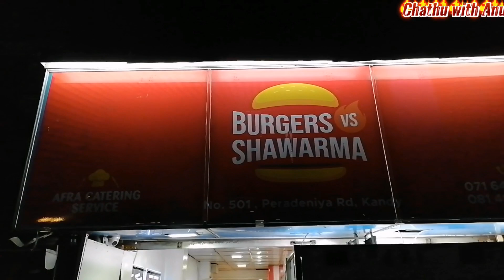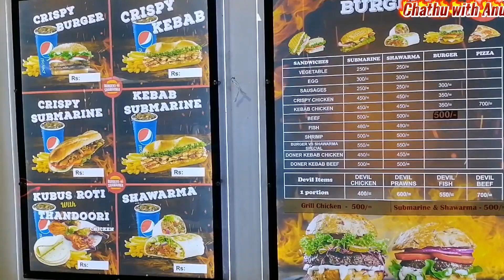Let's go in a circle around the city/නුවර නගරයේ දවසක්/Hotel shawarma Dinner 😋🌮🍜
Let's go in a circle around the city

Come, enjoy the beauty of the city, eat, have fun, walk We had dinner at Hotel Sawarma, the best place in town for an affordable price, near KFC on Peradeniya Road.

video recording - huawei y61
editing -  capcut mobail app
tag